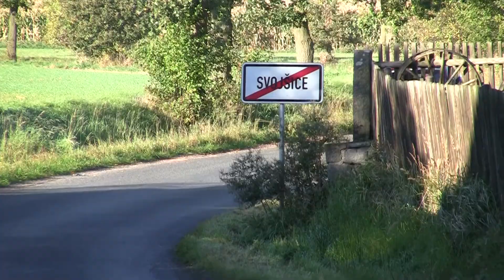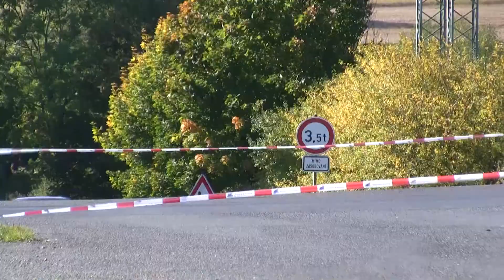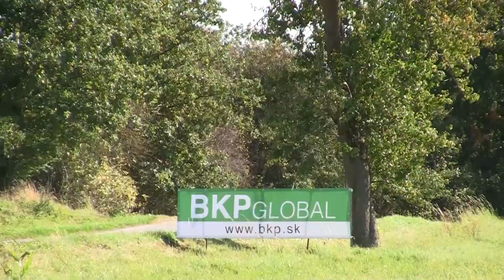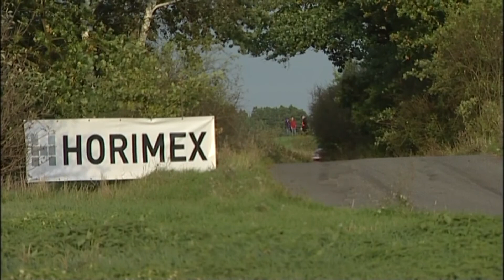Enteria Rally Příbram 2012 | 21 | Marcel Tuček - Petr Dufek